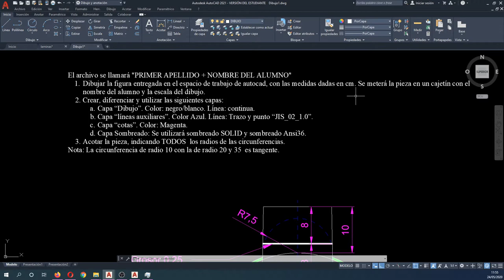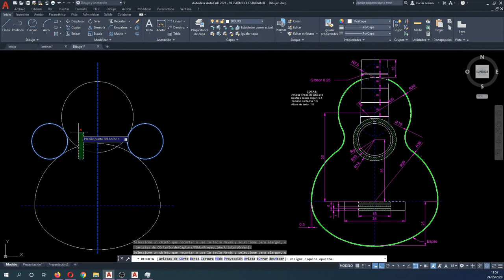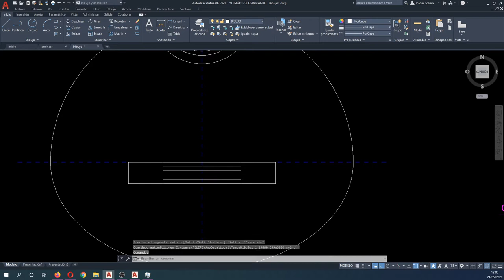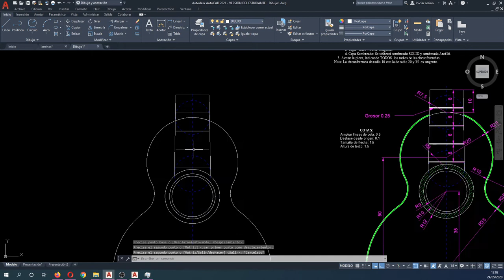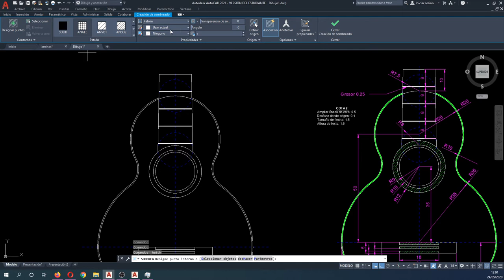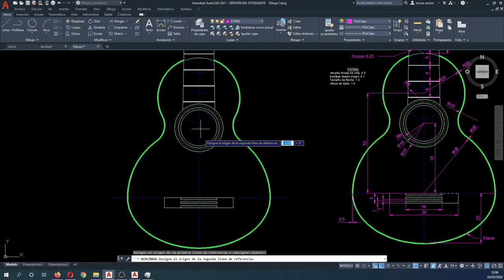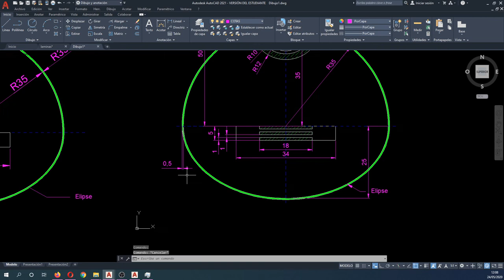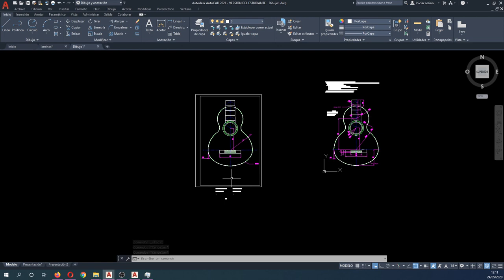Lección 24 Autocad elipse lámina guitarra examen autocad